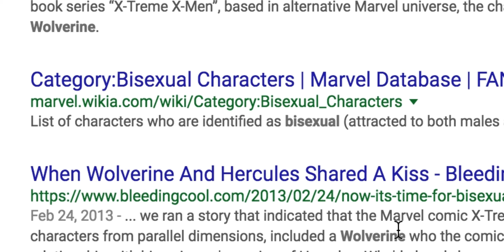Bisexual Wolverine???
He's not straight that's for sure.